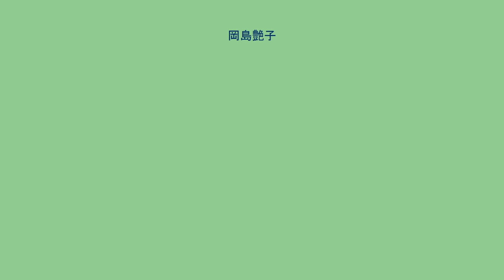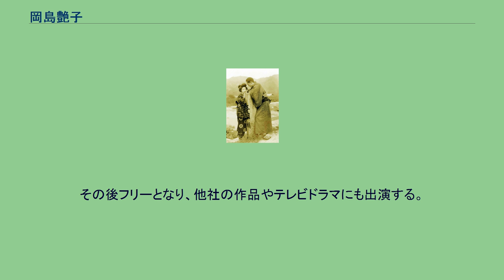岡島艶子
岡島 艶子（おかじま つやこ、1909年1月9日 - 1989年2月4日）は、日本の女優。
本名は仁科 つや（にしな つや、旧姓は小牧）。
サイレント映画時代のスター女優で、松竹キネマ・東亜キネマ・マキノ・プロダクションなどの作品に出演し、純情かれんな娘役で活躍した。
戦後は主に東映の作品で端役として出演した。
夫は映画監督の仁科熊彦。
娘婿は俳優の川谷拓三、孫は共に俳優の仁科貴・仁科扶紀である。
1909年（明治42年）1月9日、愛知県名古屋市中区桑名町に、父・桃太郎と母・あさの娘として生まれる。
父は東京市の和菓子屋の長男で、後に大谷友四郎の名で歌舞伎俳優となり、名古屋・宝生座の座長を務めて名古屋の団十郎と呼ばれた。
その後友四郎は妻子を連れて東京へ戻り、6代目尾上菊五郎らからおやじと呼ばれて、劇界の生き字引として重宝がられた。
母は初め森川家に嫁いで2男1女を儲けたが夫と死別し、大谷と茶飲み友達として再婚した。
岡島の異父兄である森川貞造も歌舞伎役者となって市川新寿を名乗り、阪東妻三郎とは親友でもあったが、後に吉原の花魁と心中した。
幼い頃から舞踊、琴、三味線などを仕込まれ、6歳の時の1915年（大正4年）に新派の伊井蓉峰・河合武雄一派に子役として出るようになり、明治座で初舞台を踏む。
8歳の時には井上正夫一座に入り、浅草みくに座、赤坂演技座、本郷座の連鎖劇に出演する一方、歌舞伎の小芝居にも子役で出演する。
この間に泰明小学校に入学している。
1921年（大正10年）9月、満12歳で松竹蒲田撮影所に入社。
6代目嵐吉三郎から屋号の岡島屋を贈られて岡島艶子を名乗り、牛原虚彦監督の『狂へる剣技』の曲馬団の少女役で映画デビューする。
以来、小娘・舞妓・子守女などの役を演じ、大久保忠素監督の『帰らぬ人形』で初めて大きな役がつく。
1923年（大正12年）9月1日の関東大震災により蒲田の大部分が下加茂撮影所に移り、岡島もこれに同行。
翌1924年（大正13年）1月に蒲田へ戻り、2月8日に東栄子、押本映治らとともに準幹部に昇格する。
娘役として重用され始め、池田義臣監督の『スヰートホーム』で栗島すみ子と共演、清水宏監督の『峠の彼方』では押本の相手役をつとめ、牛原監督の『小唄集 鈴蘭』では初主演する。
1924年（大正13年）、牧野省三に呼ばれて東亜キネマの女優強化のために入社を説得され、牧野の巧みな話術と人柄に惹かれて即座に入社を承諾。
松竹に退社を申し出ると会社側は両親を責めて引き留めにかかり、「そのうちお返ししますから」という両親の頼みで許され、11月に東亜キネマ等持院撮影所に入社する。
1925年（大正14年）、賀古残夢監督の『武士道』が入社第1作となり、二川文太郎監督の『墓石が鼾をする頃』では風変わりな少女の難しい役どころを演じて、10代のうちに、泉春子・森静子・マキノ輝子につぐ地位を確立していく。
その後はマキノ・プロダクション御室撮影所で『切られの与三郎』『黒髪夜叉』『快傑夜叉王』などに出演し、牧野監督の『闇乃森』では仇討ちに出た夫の留守に夫の友人と密通する妻という大胆な役を、体当たりで演じた。
『三朝小唄』（1929年）のスチル写真。
右は秋田伸一。
1926年（大正15年）4月1日、マキノを退社して東亜キネマに入社。
同年10月2日には松竹下加茂撮影所に加入し、松竹と提携して請負製作をしていた衣笠映画聯盟の作品に出演する。
聯盟の第1作『照る日くもる日』ではヒロインを演じ、『稚児の剣法』では林長二郎の相手役に起用される。
続いて『お嬢吉三』『乱軍』でも林と共演するが、1927年（昭和2年）4月16日、千早晶子が林の相手役として入社したことに不服を懐き脱退。
勝見庸太郎が牧野の使いでマキノ復帰をすすめに来たこともあり、即座にマキノへ戻る。
井上金太郎監督の『いろは仮名四谷怪談』、牧野監督の『忠魂義烈 実録忠臣蔵』、マキノ正博監督の『浪人街 第一話 美しき獲物』などの時代劇出演し、吉野二郎監督の『夏の夜の唄』以降は現代劇が中心となる。
1929年（昭和4年）、マキノの映画監督の仁科熊彦と、小笹正人の媒酌で結婚。
1930年（昭和5年）、この頃からマキノは経営不振に陥り、8月にマキノを退社する。
1931年（昭和6年）に嵐寛寿郎が第2次嵐寛寿郎プロダクションを結成して夫の仁...